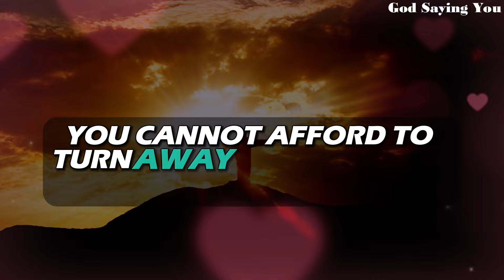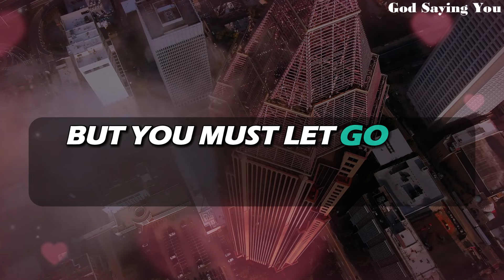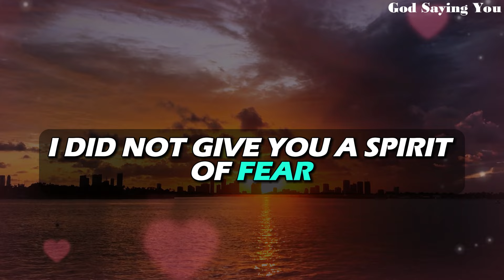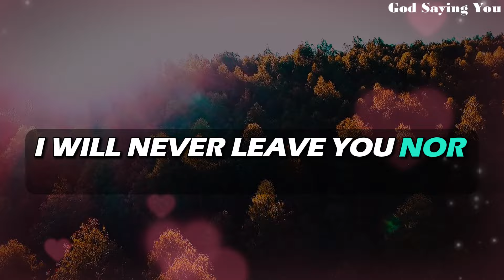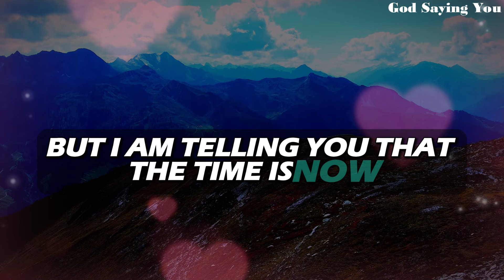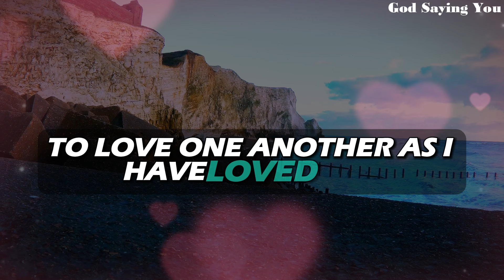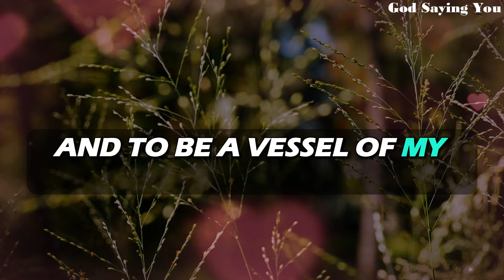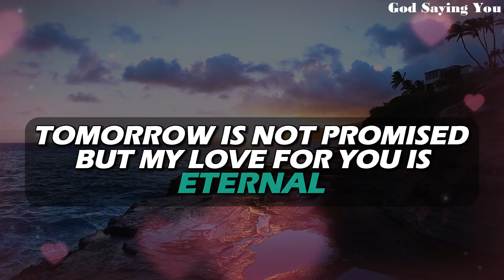God Says - I'm Warning You Don't Ignore Me | God message today | Gods message today |God Saying You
Feel the love, embrace the faith! Drop an 'Amen' in the comments to spread the blessings! 🙏✨"

Gods Message
God Message
gods message
God's Message today
God helps
Godly quotes
Bible Quotes
God Message Tarot
Financial abundance
Angels message
Jesus message
Godly quotes
Lord Helps
Jesus quotes
God
God message
Jesus
Jesus message
God messages
Urgent message from God
Jesus says
Angel Signs
God msg
Angels message
Universe message
Money miracle
Life quotes
Faith quotes
Universe message
Angel message
God Message For You Today
God says
Positive life affirmation
1111
gods message
god message
God Message
Inspirational message
Spiritual guidance
Overcoming challenges
Belief and trust
Inner strength
Positive mindset
Self-improvement
Emotional healing
Personal growth
Spiritual journey
Hope and encouragement
Finding purpose
Motivational speech
Self-worth and self-esteem
Divine guidance
Divine intervention